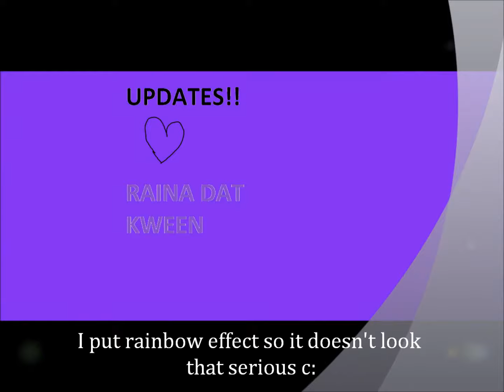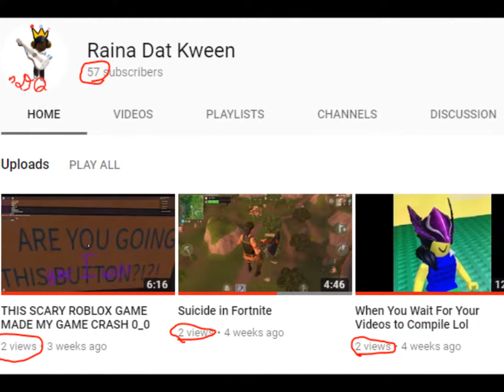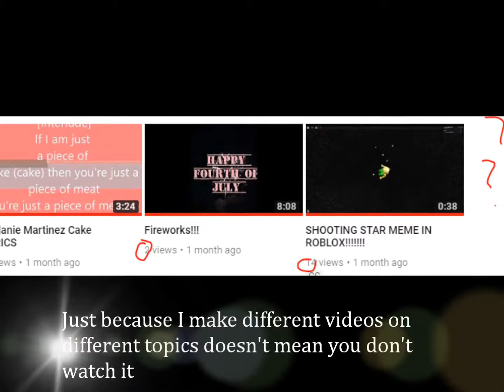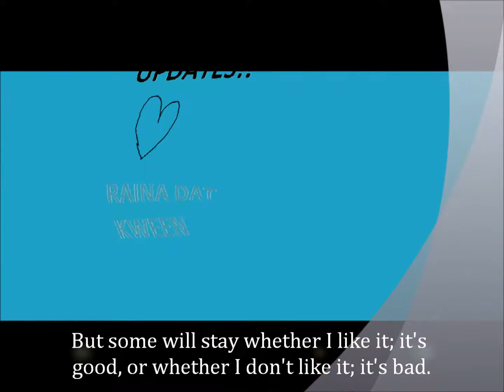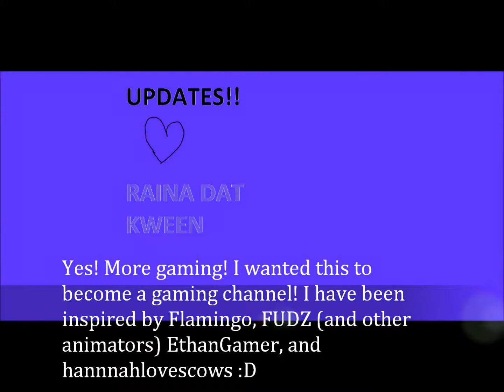UPDATES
Hey guys here are some updates for my channel I hope you understand what is going on and what is changing.